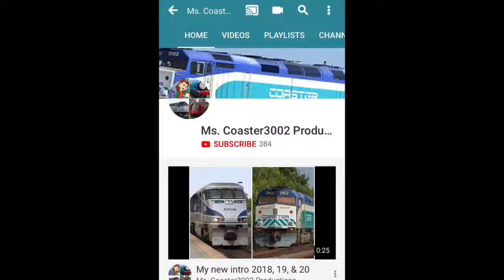These video are awesome for Ms. Coaster3002 Productions